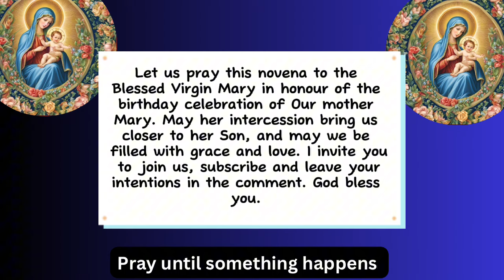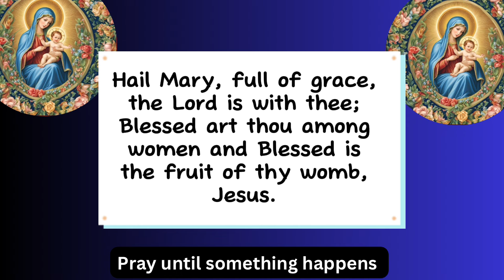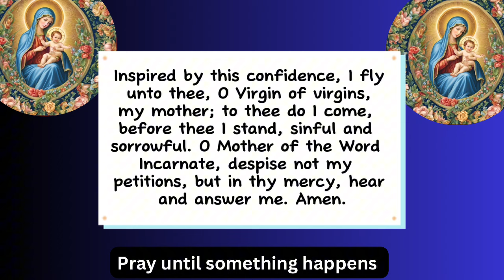🙏 Novena for the Birthday of the Blessed Virgin Mary Day 1 || Novena for Mother Mary’s birthday 2024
🙏 Novena for the Birthday of the Blessed Virgin Mary Day 1 || Novena for Mother Mary’s birthday 2024 day one

The Novena for the birthday of the blessed Virgin Mary is a novena prayer said in honor of the feast of the nativity of the blessed Virgin Mary. This novena is held 9 days prior to the feast of the nativity of the blessed Virgin Mary. The feast Nativity of the Blessed Virgin Mary is the celebration of the feast of the birth of Virgin Mary, the nativity of the blessed Virgin Mary is also known in the Catholic Church as the Nativity of Mary, the Marymas, or the Birth of the Virgin Mary,who is mother of Jesus Christ.

The modern canon of scripture does not record Mary's birth. The earliest known account of Mary's birth is found in the Gospel of James (5:2), an apocryphal text from the late second century, with her parents known as Saint Anne and Saint Joachim.

Nothing happens as a coincidence, God knew the predestination of Mary as the mother of Jesus Christ before her birth. As you join in the Novena, God who sent us the blessing of Mother Mary will send answers to your prayer.

Let us pray this novena to the blessed Virgin Mary to celebrate the birthday of Our mother Mary. May her intercession bring us closer to her Son, and may we be filled with grace and love. God bless you.

We begin the novena for the nativity of Our Lady, in the name of the father, and of the Son, and of the Holy Spirit. Amen

Day 1
O Mary, full of grace, you were born to be the  mother of all believers, we pray for all your children, Intercede for us that we may faithfully do the will of your son Jesus. Amen

O Mary, Mother of God, you shine radiant like a star, guiding us towards your Son, Jesus Christ. we offer you our heartfelt gratitude for your unwavering intercession.

As we contemplate your life, we are filled with awe and wonder. You, who were chosen to be the Mother of God, have shown us the path to salvation. Your yes to God's will has changed the course of history and brought hope to the human race.

May your intercession continue to guide us on our journey towards heaven. Grant us the grace to love your Son with all our hearts and to follow His example in our lives. May we always be devoted to you, O Mary, and may we experience the joy of eternal life with you and your Son. Amen.

0:00 Novena for the nativity of the blessed Virgin Mary day 1 (Birthday of Virgin Mary Novena Prayer)
0:15 Intentions for prayer in the month of September
0:43   Mother Mary’s birthday novena day one
0:58 daily novena prayer for Nativity of the blessed Virgin Mary
1:50 Hail Mary
2:08 Memorare
2:43 Concluding prayer nativity of our mother Mary Novena prayer

Novena For the nativity of the blessed Virgin Mary day 1
Novena for the birthday of the blessed Virgin Mary day one
8 September
Happy birthday mama Mary